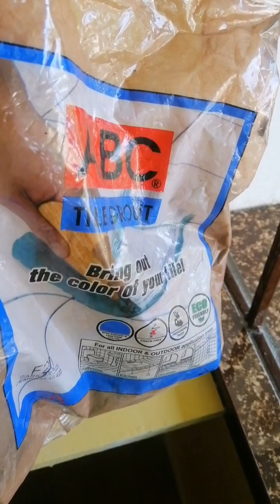paggawa ng base board at paglagay ng grout sa counter top